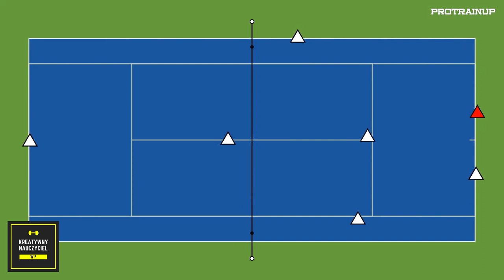BEREK PO LINIACH - zabawa na WF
Udostępniamy pomysły na zajęcia ruchowe :)

Podoba Ci się ten pomysł? Korzystasz z naszych pomysłów? Napijmy się kawy

Zachęcamy do udostępniania naszych filmów :)